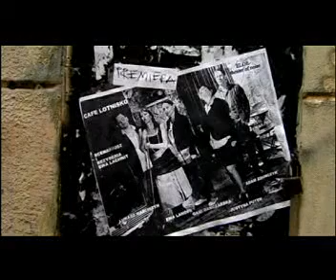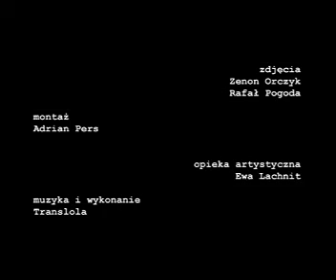Dream Cafe -Cafe Lotnisko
Film który powstał w czerwcu 2009 w trakcie pracy nad spektaklem w reżyserii Ewy Lachnit wg tekstu jej autorstwa pt.Cafe Lotnisko.W spektaklu grają aktorzy Eloe Theater of Noise ,mającego swą siedzibę w Kawiarni Naukowej na krakowskim Kazimierzu.